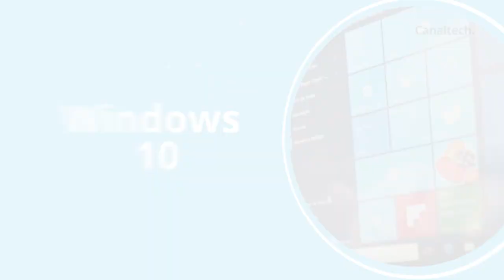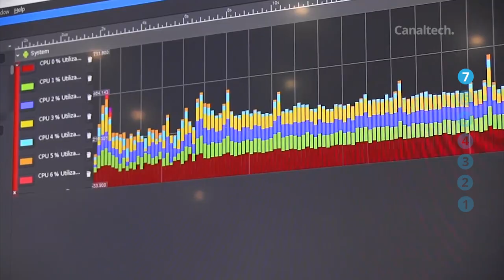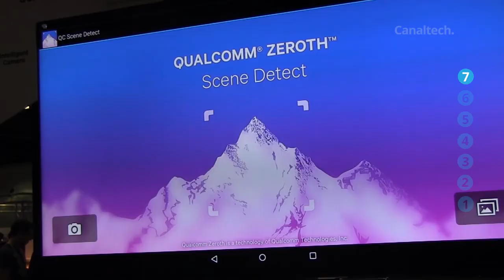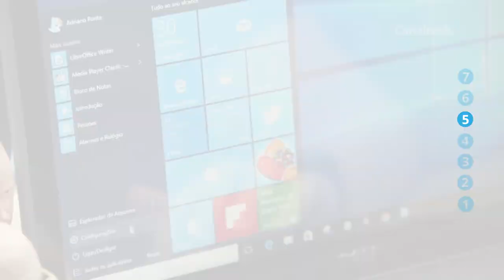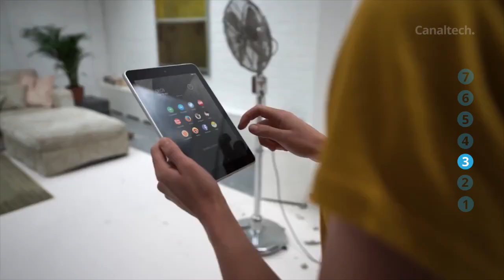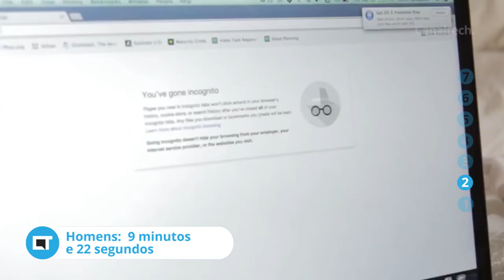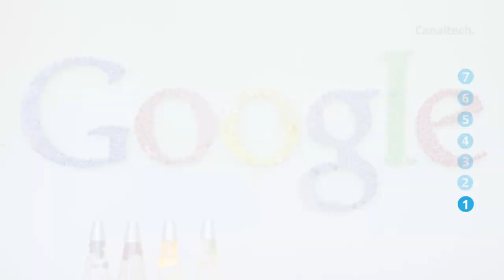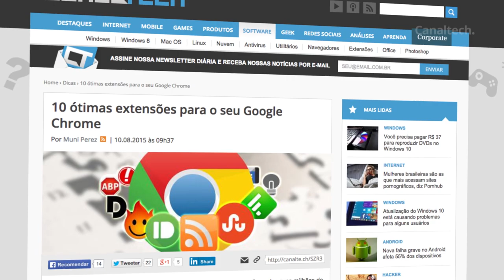Os 7 destaques da semana (08 a 14/08/15) [CT News #122]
Alphabet: a nova holding do Google. // Pornografia no Brasil: as mulheres andam roubando a cena. // IBOPE começa a medir audiência em tablets e smartphones. Em breve, também no computador. // E atualização para o Windows 10: nova versão do sistema operacional da Microsoft já é mais popular que a versão 8. Estes são os destaques do CT News especial Los Angeles, que começa agora.

IBOPE e medição de audiência em tablets e smartphones

3 maneiras de testar o Ubuntu em seu computador Windows